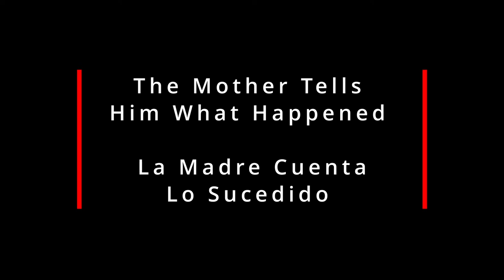Tease trailer Of the movie THE FIRE OF A DRAGON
La misión de Edmont International Productions es producir películas de historias de problemas que están destruyendo a nuestra sociedad y mostrar al mundo el lado hermoso de nuestro país. Esto se pudo hacer realidad con el apoyo de la FUTURA GOBERNADORA DE NARIÑO Claudia Cabrera , El Gobernador de Nariño, Jhon Rojas, La Señora Alcadesa de San Bernando Maria Eugenia Coronel, La Diseñadora de Modas y Productora Ejecutiva Mily Noguera y El Director de la compañía de baile de Colombia “Combinación Rumbera @Jhon Freddy Leudo. Hoy quiero dedicarles este primer teaser trailer a todos ustedes y agradecerles por unirse a mi compaña en contra “Tráfico de Personas”. Que Dios los bendiga y mil gracias a ustedes y todos lo que ayudaron a que esta gran película se haga realidad, lo mismo que a mis amigos y fans. Los llevo en mi corazón.